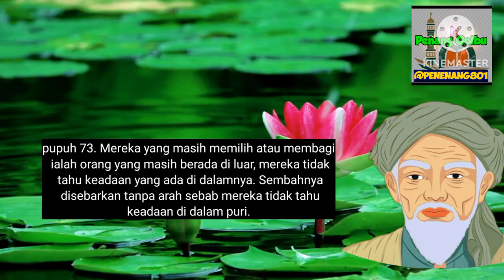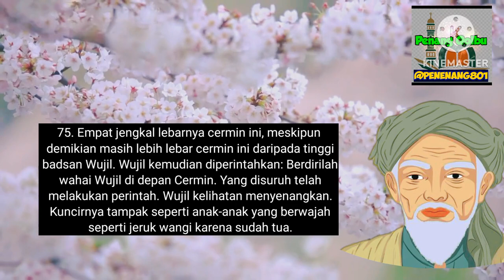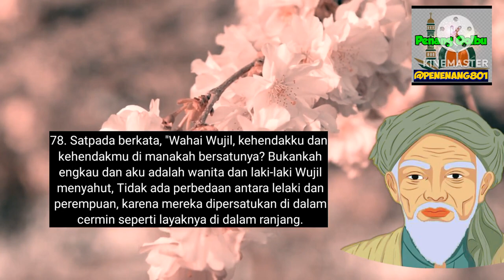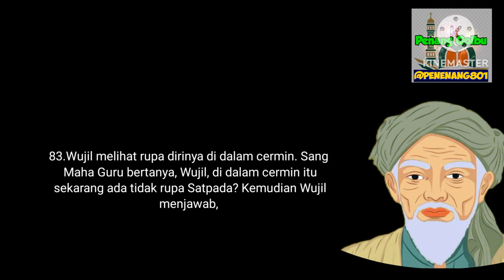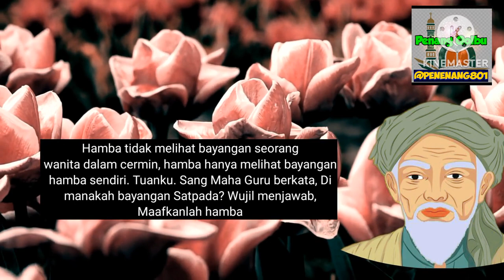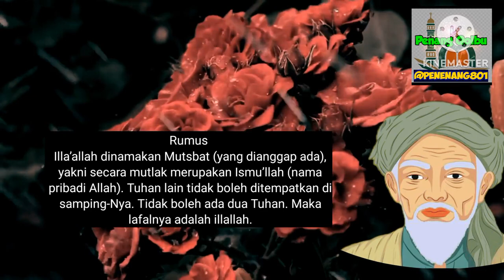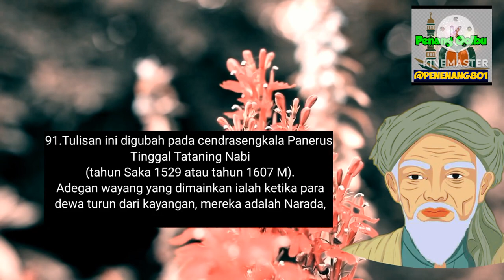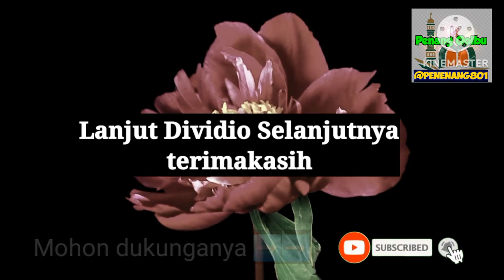Makrifat Sunan Bonang - Suluk Wujil Ajaran Rahasia Sunan Bonang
Makrifatullah, Inilah Suluk Wujil Ajaran Rahasia Sunan Bonang.Berikut Ini Terjemahan Suluk Wujil Ajaran Sunan Bonang. Suluk Wujil Adalah Salah Satu Dari Sekian Banyak Suluk Sunan Bonang. Suluk Wujil Sangat Populer Karena Berisi Ajaran Sunan Bonang Tentang Hakikat Hidup Dan Makrifat Kepada Allah Swt.

Berkah Barokah. Amiin...